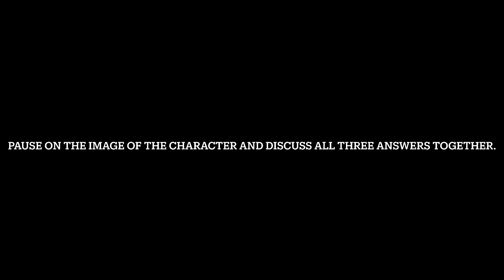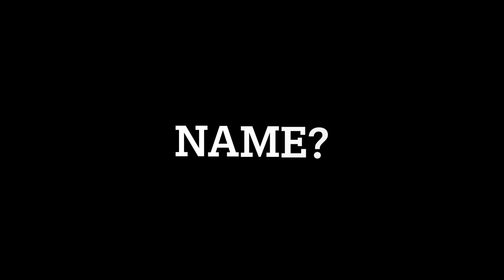MHA Class 1-A Quiz for non-fans!!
I made this mostly for myself. I’m going to play it on my TV in front of my family because they love YouTube quizzes. So I made one that I was interested in. I wanna hear what answers they’ll come up with. Some of them are so obvious, but I’d love to hear some of the funniest answers your friends and family come up with!!